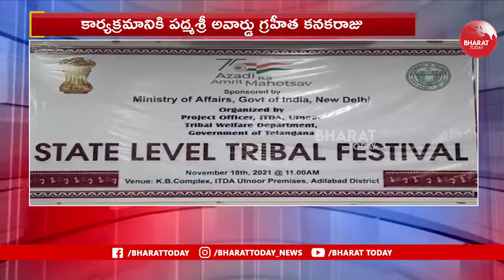ఆదిలాబాద్ లో రాష్ట్ర స్థాయి గిరిజన పండుగ.. హాజరైన పద్మశ్రీ అవార్డు గ్రహీత కనకరాజు | Bharat Today